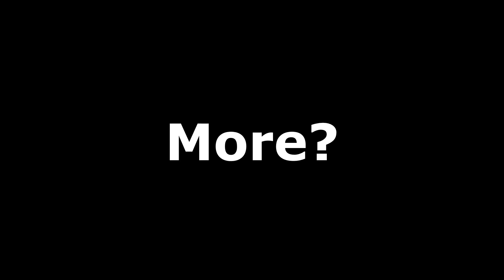Something Tells Me I'm Not Supposed To Park There...